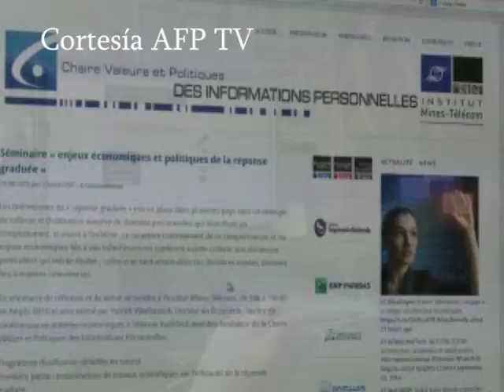Diario La Tribuna (Honduras)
FBI investiga pirateo de fotos íntimas